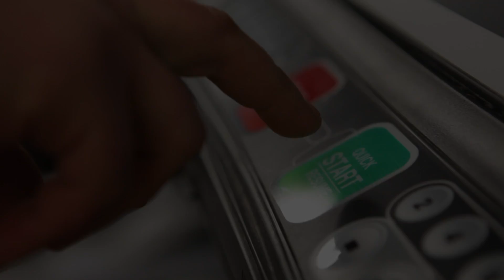Жир в топку! Как быстро похудеть на 5, 10 и даже 100 кг? Сергей демонстрирует похудение уже на 60 кг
Но далеко не все из них предпринимают действия, чтобы избавиться от этих самых лишних килограммов.
Читать и смотреть на сайте Сергей из Москвы относится именно к тем людям, кто бросает вызов лишнему весу, он сначала самостоятельно бороться с лишним весом, а потом решил принять участие в шоу "Жир в топку!". Похоже на то, что он серьезно настроен, а я сделаю все возможное для того чтобы помочь ему добиться результата.

Вообще Сергей сделал большой фронт работы - довольно быстро похудел на 60 килограммов, но сейчас у его жизни наступает более сложный период. Ему придется еще больше работать, чтобы худеть, худеть и худеть.

Я искренне надеюсь на то, что Сергей не поступит как некоторые участники этого шоу, после нескольких тренировок не пропадет.